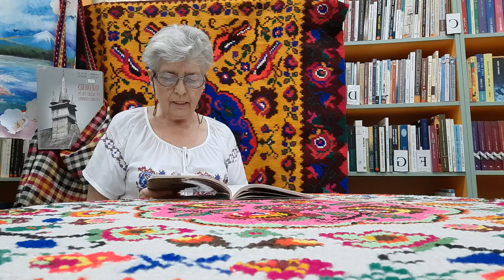Poveşti de la bunicuţa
Continuăm ora de lectură "Povești de la bunicuța" cu povestea înțeleaptă "Doi călători", scrisă de Alecsandru Mitru, din cartea "Poveşti cu tâlc".
Povești online, doar pentru tine!
Audiere plăcută!